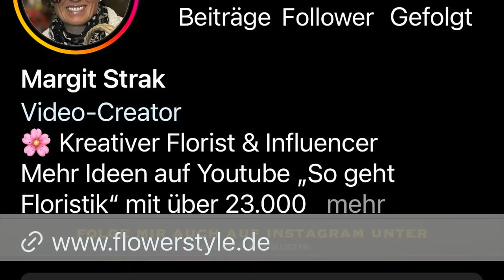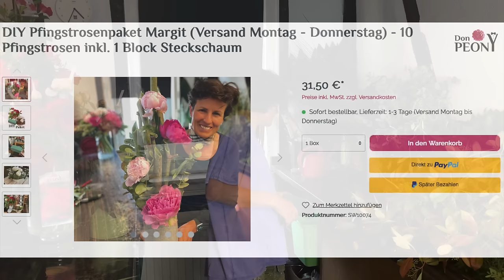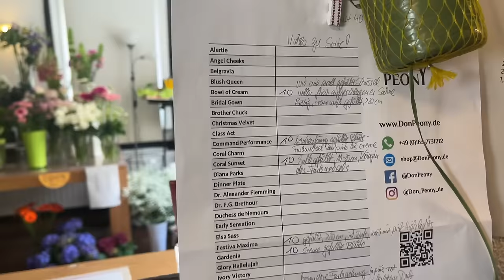DIY Pfingstrosengesteck schnell und superschön in upgecycelter Weinkiste DEKOIDEE MIT PEONIES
Zaubere mit nur 3 Pfingstrosen, etwas Grün aus dem Garten und einer Holzkiste die schönste Deko im Handumdrehen. Super hilfreich: Das DIY-Set mit 10 Pfingstrosen und einem Steckschaumziegel von Don Peony. Viel Spass beim nachmachen. ;-)))

deiner Margit

Margit Strak
Freischaffende Floristin